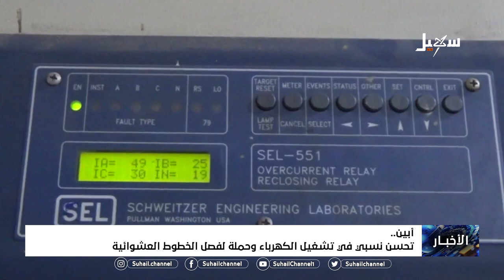تحسن نسبي في تشغيل الكهرباء في أبين وحملة لفصل الخطوط العشوائية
تقرير : عبير علي

 قناة_سهيل# ‪